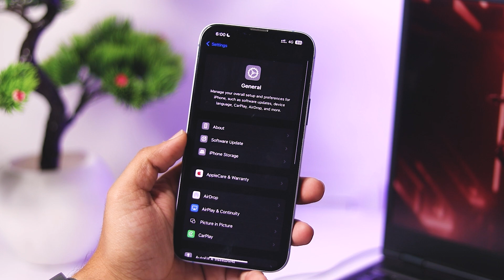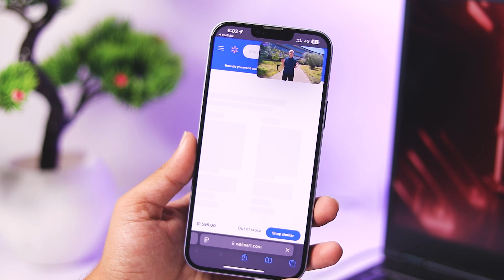How to Play YouTube in Background on iPhone | FREE YouTube Premium iOS!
Want to play YouTube videos in the background on your iPhone without paying for YouTube Premium? In this video, I’ll show you the easiest and FREE way to keep YouTube running using Picture-in-Picture (PIP) mode while you use other apps or lock your screen.

In this video, you’ll learn how to:
✅ How to play YouTube videos in the background on any iPhone
✅ How to Enable Picture in Picture for YouTube on iPhone?
✅ The secret trick to play YouTube music in background mode
✅ No YouTube Premium required – 100% free method!

This method works on all iPhone models, including iOS 18 and beyond. Whether you’re listening to music, podcasts, or just catching up on your favorite videos, this trick lets you do it all hands-free!

Got questions or feedback? Drop them in the comments below!